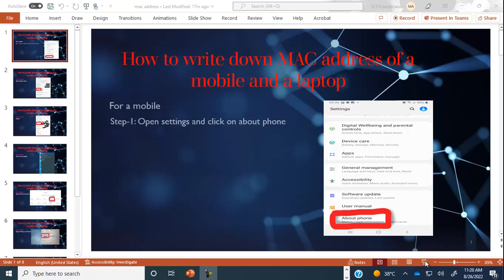How to note down MAC address of a mobile and Laptop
mobile and laptop